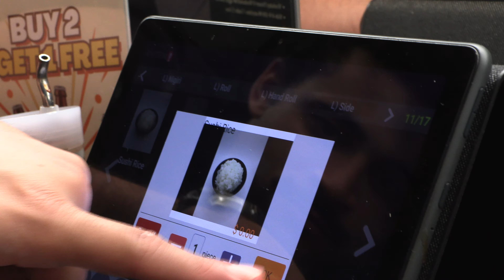japan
it's just way better over there

w/ Alex Forrest

Directed and Edited by Joe Gleason